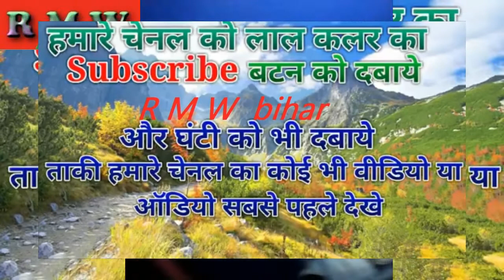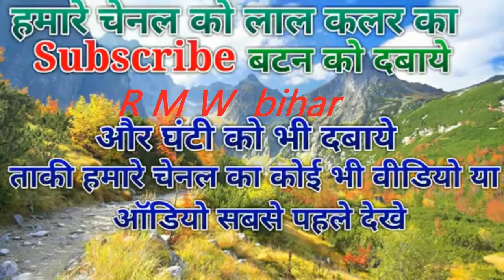singer dharmander khuwaha ke live recoding video samajeek_song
singer dharmander khuwaha  ke live recoding video
लोटा_लेयके_रोडपे_जायछेय_lota_leyake_rodhpe_jayachhe_2018_ke_supar_samajeek_song rmw bihar अगर song पसंद करते